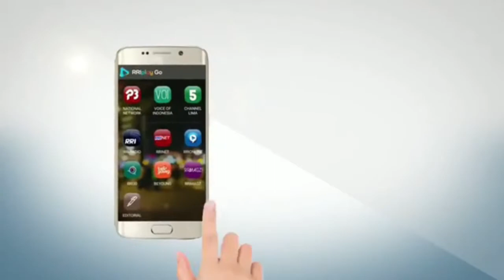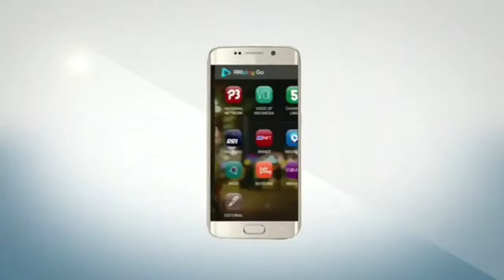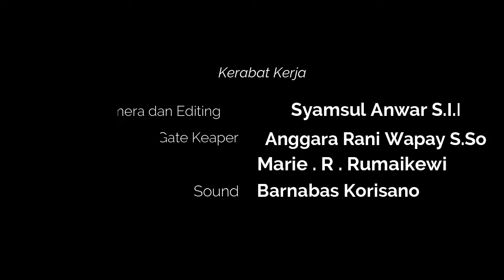OBROLAN BUDAYA RRI SERUI EDISI 2 AGUSTUS 2021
Obrolan Budaya RRI Serui
Topik : Tarian Yosim Pancar di Era Moderenisasi
Narasumber :
1. Pelatih Sanggar Tari Miobo ( Benny Rumaikewi )
2. Kepala Bidang Kebudayaan Kep. Yap. ( Bob Matui S.Pd , M.Pd )